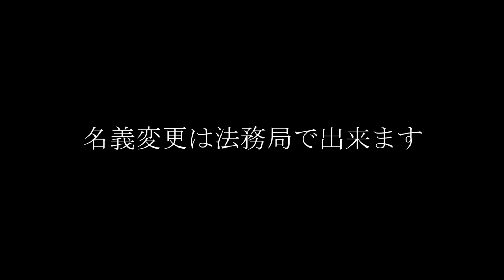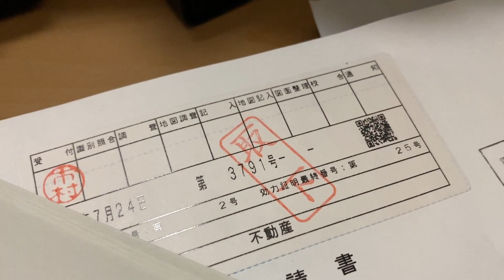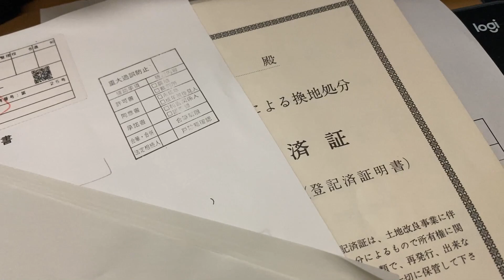素人でもできる？ 田んぼを名義変更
約1000㎡の田んぼ

ちかごろのBGMは　【BGMer】 からお借りしてます

撮影機材
◎豚舎
▼GoPro HERO 8 BLACK
▼iPhone11 Pro
◎車　バイク
▼ SONY α7SM2
◎ライブ
▼SONY ZV-1
▼iPhone11 Pro

豚やさんに特化した　【豚やさん専門チャンネル】月額18,000円もあり

【はらさわさんの欲しいものリスト）